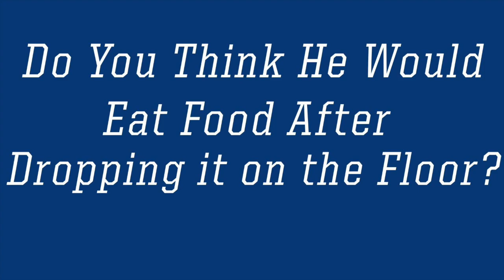Sports Superlatives with SUNY New Paltz Men's Basketball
The fifth edition of Sports Superlatives featuring SUNY New Paltz Men's Basketball players Brandon Scott and Keith Seaman. (Athletic Communications Office).